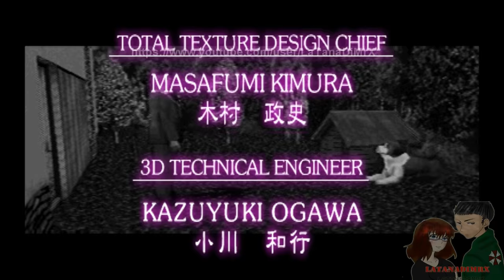Clock Tower Ps1 Jennifer Simpson Ending B [HD]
Player: Mr.X

In questo video vi mostrerò come si sblocca il finale B di Clock tower!
Buona visione.